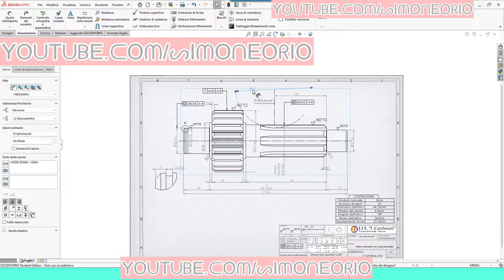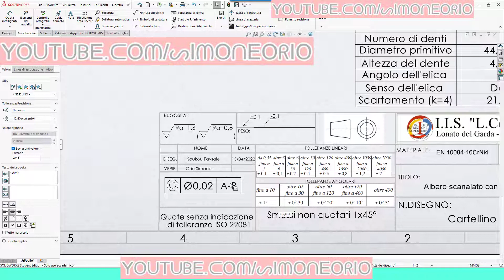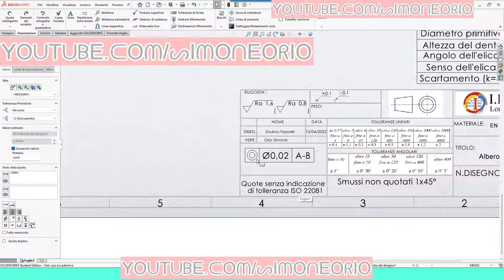ATTENTI ... ISO 22081 ho sbagliato !!!! sul codatum guarda video indicato nelle note !!!!